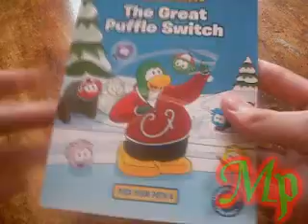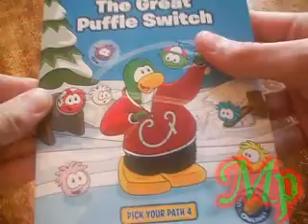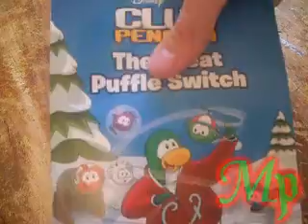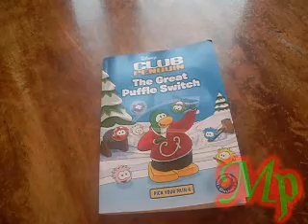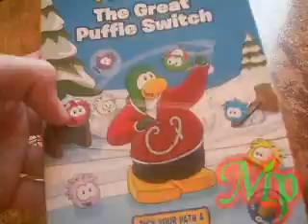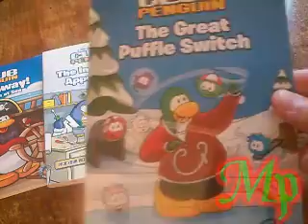Club Penguin | Book Review | The Great Puffle Switch (Pick your Path #4)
Pick your path #4
Hey guys! Today I review the latest and last Pick your path book, the great puffle switch!! This was released last year in September and is my least favorite book out of the whole collection as it's story line simply doesn't make that much sense!

I did read them in my spare time; you can use the books to unlock items online (in this case a book for the first time and a bag of coins for the next)

This is part four of the Pick your path series and make sure to check these NEW Toy reviews out in a whole new format!!!

NEXT TIME:
Game Day! (Wii Game) Review